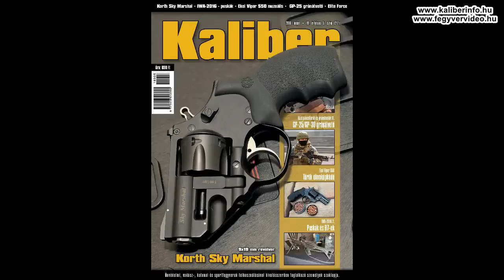Korth Sky Marshal 9 mm Luger revolver 1. rész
A német luxusrevolver-gyártó fegyveréről a Kaliber 2016/május (217.) számában olvashattak részletes cikket. A Korth fegyvere elvileg valami külföldi fegyveres szerv megrendelésére készült A revolver formája teljesen újhullámos, mert a 9 mm Luger pisztolytöltény köré épül, így arányai is megváltoztak a kalsszikus revolverekhez képest. A perem nélküli revolverlőszer ürítése érdekében az ejektorcsillagon kis rugós nyelvek találhatóak, melyek a hüvelyhoronyba pattannak be. A lövészet során a kis tömegű, alutokos, magas csőtengelyű revolver eléggé nagyot ugrott a kézben, de még messze nem volt fájdalmas. Azonban volt megbízhatósági probléma, egy dob ellövése után megszorult a dobforgatás. Ennek oka azonban "júzer error" volt, a forgalmazó rosszul tett be két vékony alátétet a dobkidöntő kar alá, miután ezeket kivettük, jól működött a revolver, csak kissé sok elcsettenés volt. FIGYELEM! A VIDEÓBAN EMIATT SOKAT KÁROMKODOK.
Ettől eltekintve azonban egy álomjó DA/SA sütésű, szuperprecíz, és persze eléggé drága revolvert ismerhettünk meg a Sky Marshalban.
FOLYTATJUK!

Köszönjük a tesztfegyvert a budapesti TACTICAL Centernek!